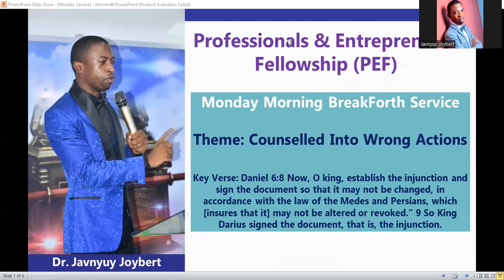4 Ways to Conquer Faulty Counsel in Life & Career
4 Ways to Conquer Faulty Counsel in Life & Career

Get all my ebooks & courses on making money on discount for less than $4 before the month runs out.

You can also order my books on Amazon delivered to you anywhere in USA, Canada, Europe etc.

You can also take some certified courses online with Peak Performers University a US base professional skill learning institution with professional development accreditation.